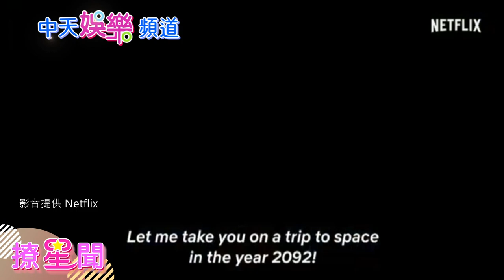【撩星聞】20210205 宋仲基首曝 離婚內幕 ! 新作《勝利號》藉由角色找回自己！